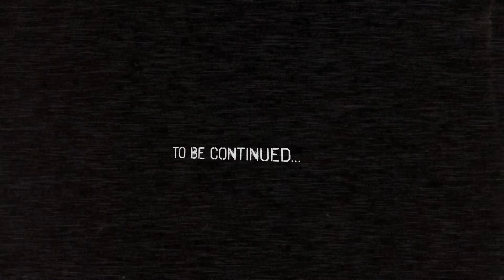Perugia Slackline ⏤ Trickline Teaser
Video lancio del gruppo trickline di 'Perugia Slackline'.

⇢ Keep it rollin ⇠

Athlete : Simone Bravi

Editor : Matteo Pelanda